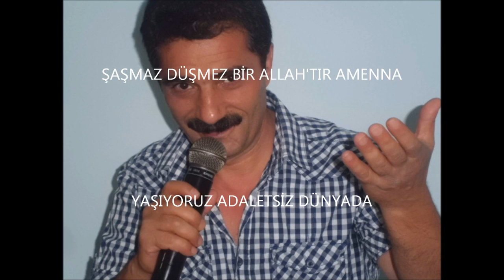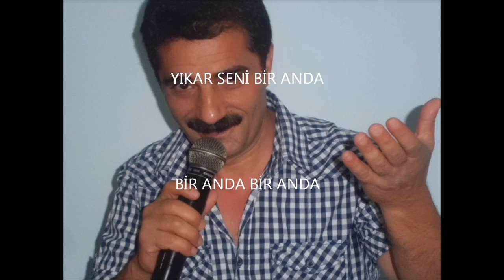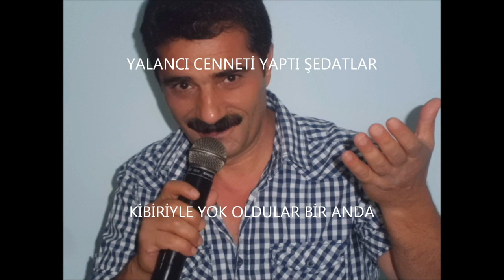metin yıldız bir anda